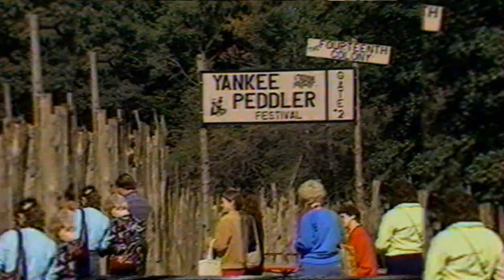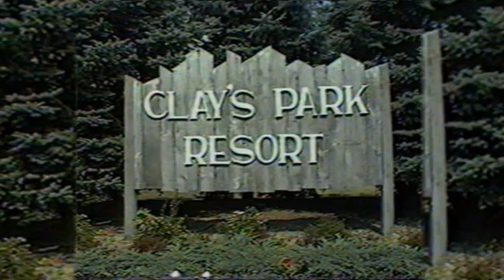1988 Group Outings Promo Video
Clay's Park group outings infomercial from 1988.